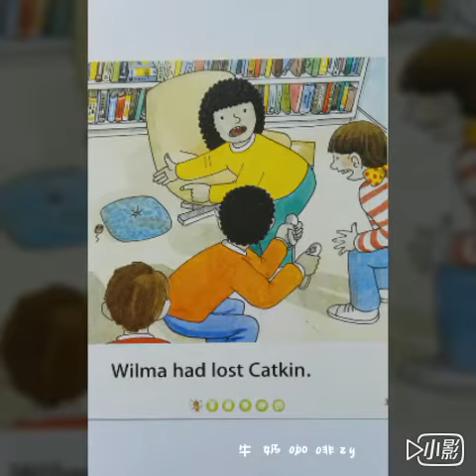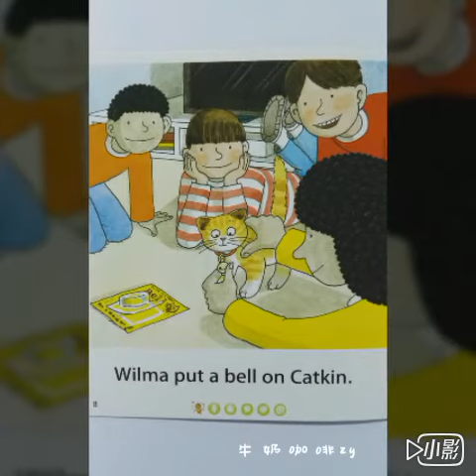Oxford reading Tree DD1 08 Catkin the Kitten